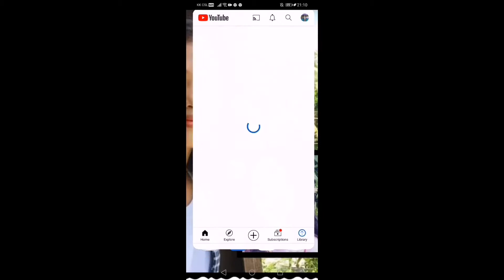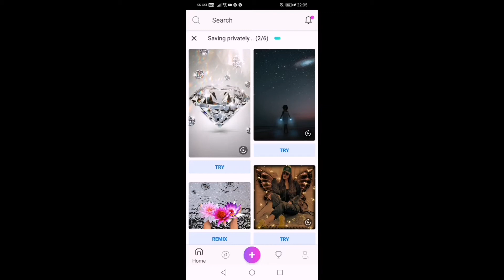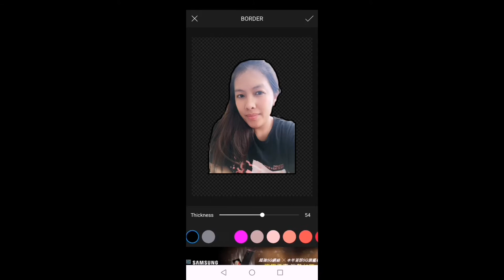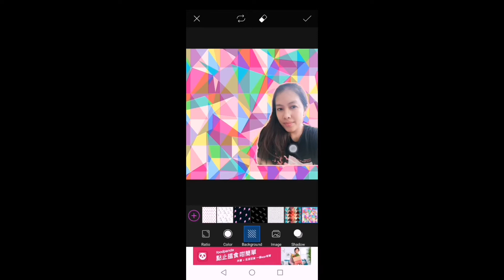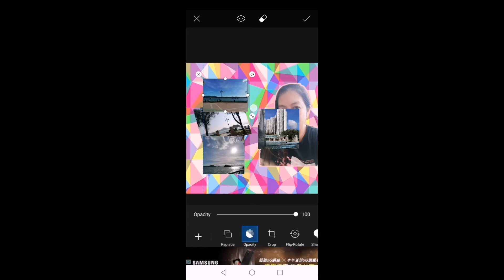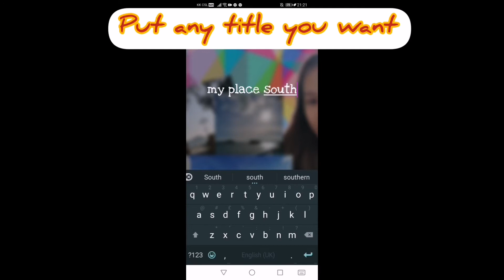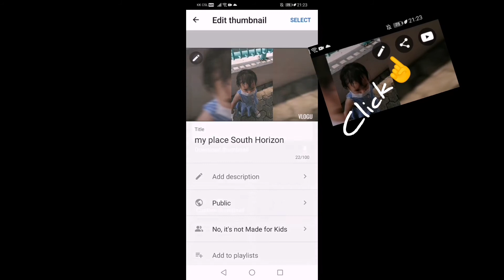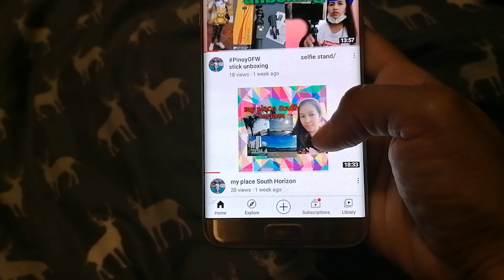How i edit my thumbnail thru cp?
pic arts& yt studio